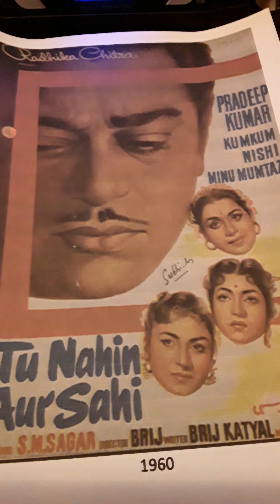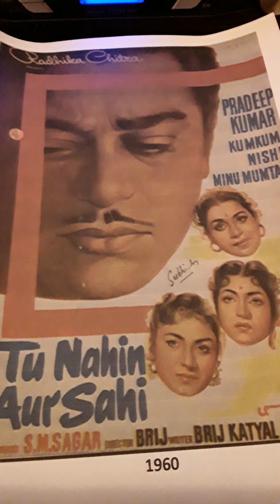TU NAHIN AUR SAHI 1960..ONE SONG ..MUKESH.. TU NAHIN AUR SAHI..from 78 RPM RECORD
TU NAHIN AUR SAHI 1960..ONE SONG .TU NAHIN AUR SAHI..MUKESH..MUSIC..RAVI..LYRICS..MAJROOH SULTANAPURI..from 78 RPM RECORD